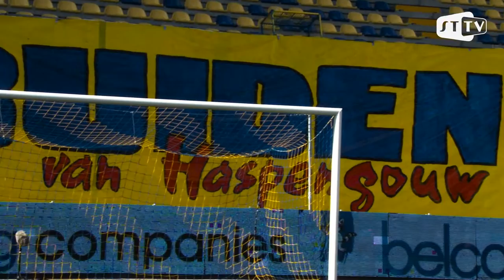Topsupporters van STVV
De Binken zijn gekend als vurige supporters.  Elke topmatch zorgen zij voor een creatieve tifo om de Kanaries aan te moedigen.  Luka Parade geeft tekst en uitleg.